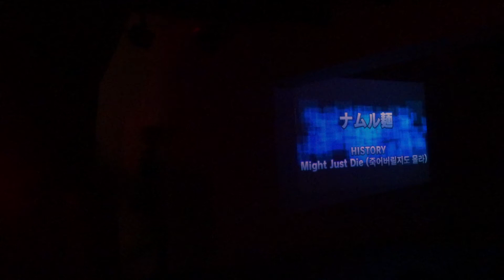ナムル麺 【HISTORY・Might Just Die】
20151122 報われナイト５